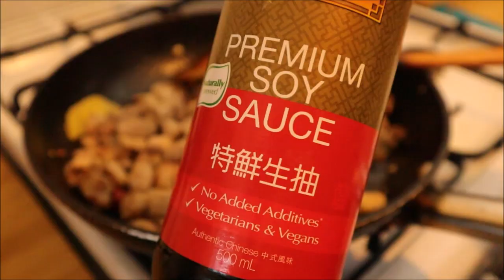Simple and Easy in 20 minutes Recipe : |ASIAN STIR-FRY PORK BELLY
This is a simple and easy stir fry at home! only take 20 minutes to cook. You must try this recipe!

Ingredient:
3-5 Ginger (slice)
2-3 cloves garlic (minced)
3-5 dry chilies
1 medium size red onion
400-450g pork belly
dark caramelized soy sauce

Service with rice and green veggies.